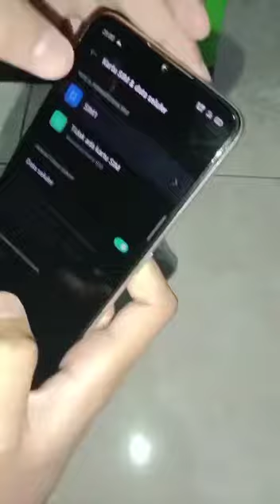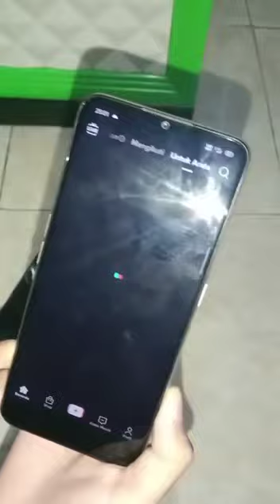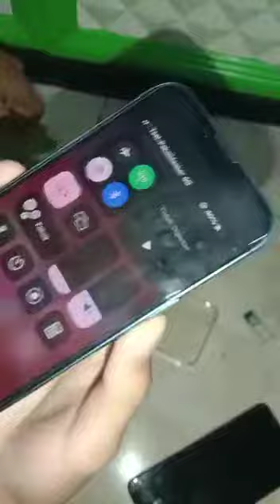Cara mengatasi ip ex inter tidak ada layanan signal internet, dengan cara ini signal normal kembali